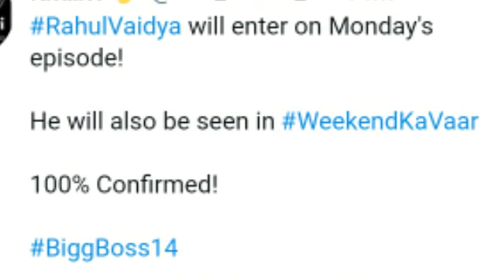Bigg Boss 14 :Rahul ki bigg boss house main hui Re-Entry,Rubina Dilaik,Abhinav shukla,Jasmin bhasin,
ABHUNAVSHUKLA,
KAVITAKAUSHIK,
BIGG BOSS 14,
SALMAN KHAN,
WEEKEND KA VAAR,
LATEST UPDATE,
ARSHI KHAN,
JASMIN BHASIN,
VIKAS GUPTA,